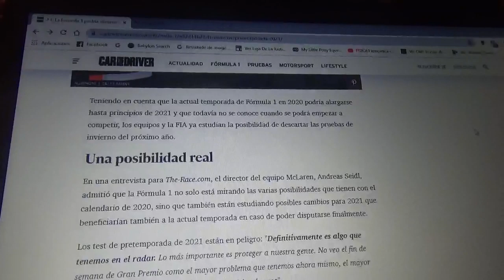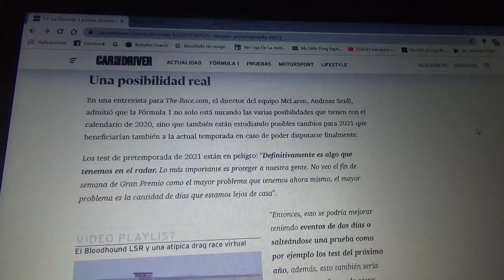La pretemporada 2021 de la Fórmula 1 podría ser eliminada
El director de Mclaren Andreas Seidl junto a los otros equipos estudian esta posibilidad